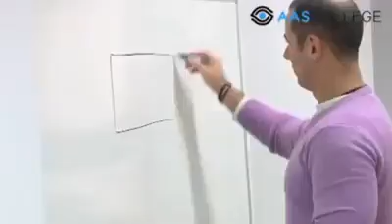AAS College​. Видеовизитка участника онлайн-конференции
Колледж AAS был основан в 1990 году и предлагает британское образование и награды в бакалавриат и аспирантура. Его кампус расположен в Салониках - Греция. Он сотрудничает с Университетом Сандерленда и Шотландской Квалификационный орган (SQA). Оба партнерства являются франчайзинговыми, это означает, что те же программы проводятся в AAS в Греции(подробнее в профиле колледжа AAS).

Выбрать и забронировать обучение на курсах английского языка в любой точке мира можно
Желаете начать изучение английского языка с нуля в Минске или других городах Беларуси, записывайте в ближайшие группы на

Обучение с BookYourStudy в более чем 50 странах мира — просто и доступно.